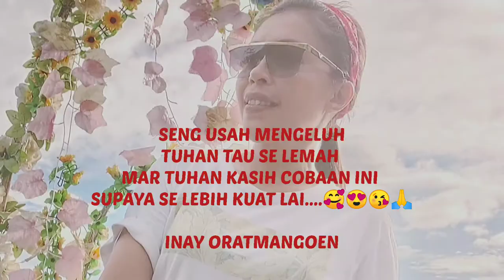"BETA BARONDA" BY INAY ORATMANGOEN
BETA BARONDA video ini bt ambil waktu Pi syuting PUTRY PASANEA di Hitu mamala

Semoga terhibur...🙏🙏🙏🙏